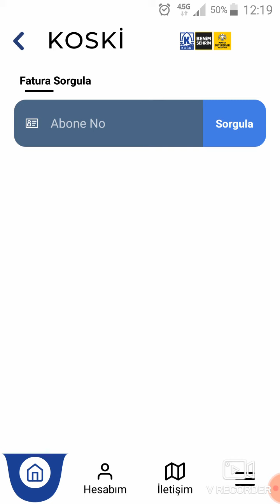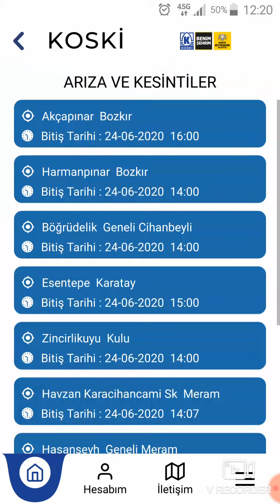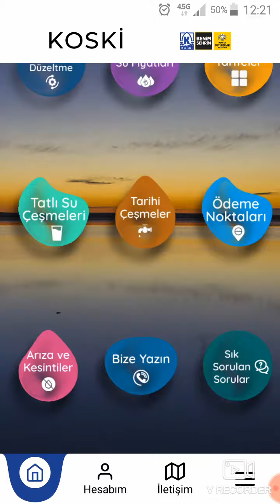KOSKİ MOBİL UYGULAMASINI TELEFONUNA YÜKLEYEN SAYISI 100 BİNİ AŞTI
Konya Büyükşehir Belediyesi KOSKİ Genel Müdürlüğü’nün uygulaması olan “Mobil KOSKİ”, 100 bini aşkın kullanıcının telefonunda yerini aldı. Android ve IOS işletim sistemli telefonlarda rahatlıkla kullanılabilen Mobil KOSKİ uygulaması, abonelerin bulunduğu her ortamda işlem yapabilmesine olanak sağlıyor.
Konya Büyükşehir Belediyesi KOSKİ Genel Müdürlüğü’nün, müşteri odaklı hizmetlerine örnek olarak 2020 yılının haziran ayında kullanıma sunulan Mobil KOSKİ uygulaması 101 bin 716 kullanıcıya ulaştı.
Teknolojik gelişmeleri yakından takip ederek, abonelerinin almak istediği tüm işlemleri, mobil uygulamada toplayan Mobil KOSKİ’yi  telefonuna yükleyen 100 bini aşkın kişi, android ve IOS işletim sistemli telefonlarla online KOSKİ üye alt yapısını kullanarak, tek üyelik ile hem mobil hem de online KOSKİ hizmetinden faydalanabiliyor. Uygulama, vatandaşlara abone numaralarını girerek fatura sorgulama ve fatura borçları varsa istenen faturayı seçerek kredi kartı ile ödeme imkanı sağlıyor.
TEK TUŞLA KOSKİ HİZMETLERİNE ULAŞILABİLİYOR
Uygulama sayesinde aboneler üye olarak önceki dönemlere ve yıllara ait aboneliklerini izleme ve varsa hatalı faturalara itiraz etme kolaylığını yaşıyor. Fatura itiraz gerekçelerini sisteme giren abonelere, kurumun ilgili personeli tarafından geri dönüş yapılarak problemleri çözüme kavuşturuluyor. Tüm ayrıntılar düşünülerek hazırlanan uygulamayla yeni abonelik oluşturmak isteyen vatandaşlar, e-Devlet üzerinden giriş yapıp, abonelik bilgilerini girerek ve bu aşamada tahakkuk eden bedelleri kredi kartı ile ödeyerek işlemlerini gerçekleştirebiliyorlar. Aynı şekilde aboneliklerini iptal etmek isteyen aboneler, sayaç üzerindeki son endeks bilgilerini girerek aboneliklerini iptal edebiliyor; teminatlarını, verdikleri IBAN numaralarıyla alabiliyorlar.
UYGULAMANIN SAĞLADIĞI HİZMETLER
Arıza ve kesintilerin listelendiği uygulama üzerinden aboneler ayrıca, e- randevu, muhtar bilgi hattı, su ve kanal müracaatı, endeks düzeltme, su fiyatları listesi, tarifeler listesi, tatlısu ve tarihi çeşmelerinin lokasyonları, SUMAT ödeme noktaları, ihaleler, sıkça sorulan sorular ve bize yazın ikonlarına tıklayarak da KOSKİ’nin diğer hizmetlerinden faydalanabiliyorlar.
İSTATİSTİKLERLE SU TASARRUFU KONUSUNDA FARKINDALIK OLUŞTURUYOR
Tüm bunların yanı sıra Mobil KOSKİ uygulamasında bulunan istatistikler ile abonelere, su kullanımları hakkında grafiklerle bilgi verirken; tasarruf konusunda farkındalık da oluşturuyor. Uygulamanın profil sekmesinden girildiğinde aboneliklere ait Tüketim Ortalaması Grafiği, Su Tasarruf Performans Grafiği ve Ödeme Performansı Grafiği  de görüntülenebiliyor.